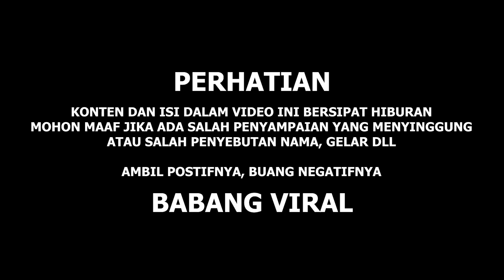MASIH PAKE SERAGAM PRAMUKA RIVIEW KUNTUL AKANG MV SETELAH SAKIT IPONG AMBIGU KARENA MASIH POLOS